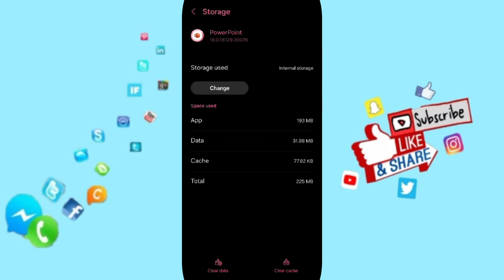How To Fix And Solve Black Screen On Microsoft PowerPoint App | Final Solution